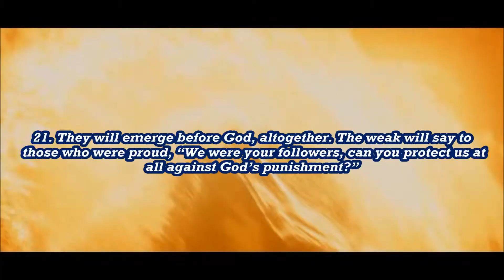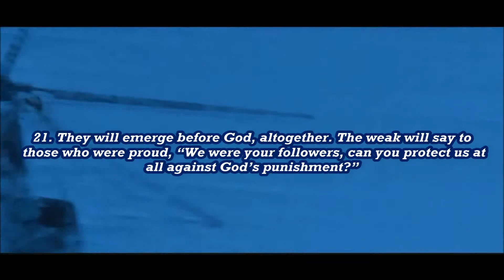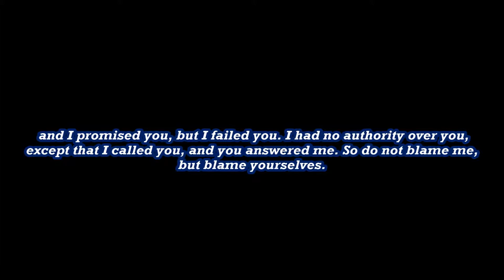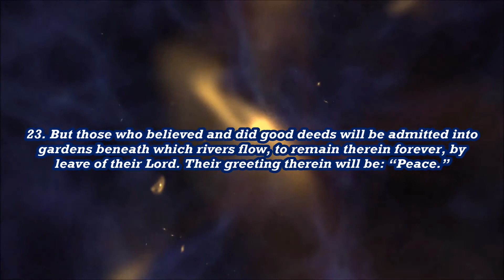ᴴᴰ Ibrahim 19-23 Abu Aws ᴴᴰ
"Nga ju le të jetë grup që thërret në atë që është e dobishme, urdhëron për punë të mbara dhe ndalon nga e keqja. Të tillët janë ata të shpëtuarit." (Suretu Ali Imran: 104)